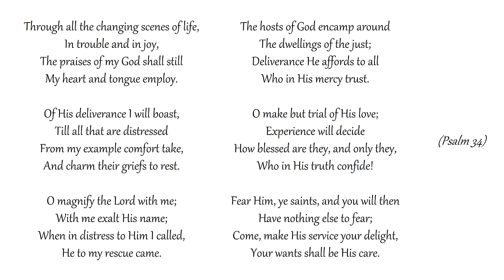Through All the Changing Scenes of Life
Congregational singing
Metropolitan Tabernacle, London
Text: Nahum Tate | Tune: WILTSHIRE

In trouble and in joy,
The praises of my God shall still
My heart and tongue employ.

Of His deliverance I will boast,
Till all that are distressed
From my example comfort take,
And charm their griefs to rest.

O magnify the Lord with me;
With me exalt His name;
When in distress to Him I called,
He to my rescue came.

The hosts of God encamp around
The dwellings of the just;
Deliverance He affords to all
Who in His mercy trust.

O make but trial of His love;
Experience will decide
How blessed are they, and only they,
Who in His truth confide!

Fear Him, ye saints, and you will then
Have nothing else to fear;
Come, make His service your delight,
Your wants shall be His care.

(Psalm 34)